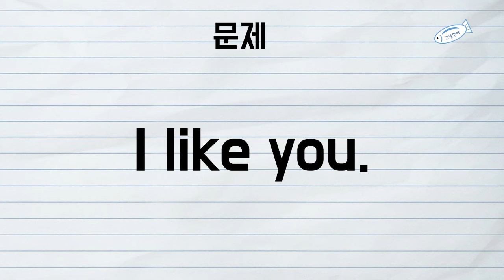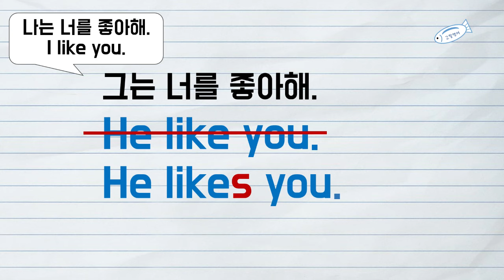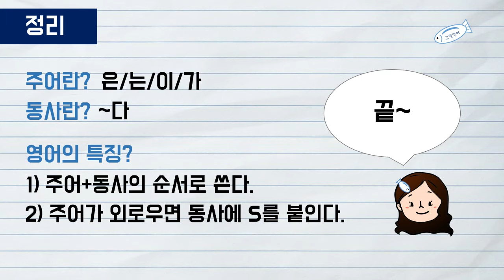[01] 1권 Unit1 문법 공부 정말 처음부터 시작하기! 주어란? 동사란?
4년 만에 유튜브 다시 시작해요!
영문법 정말 처음부터  공부하시는 분들에게 도움이 되었으면 합니다!
기초 튼튼! 아자!

주어란? ~은/는/이/가에 해당하는 말
동사란? '~다'로 끝나는 말

영어의 특징?
1) 주어+동사의 순서로 쓴다.
2) 주어가 외로우면 동사에 S를 붙인다

고딸영어를 SNS로 만나세요!

고딸영어를 책으로 공부하고 싶다면?

[문법책] 고딸 영문법 (왕기초1,2 / 왕필수1,2)